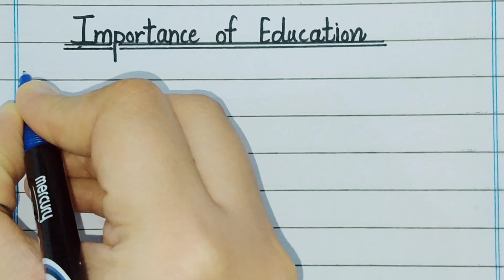Education Essay In English 10 Lines | Importance Of Education Essay | Essay On Education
Description
Watch this video to learn how to write a concise 10-line essay on the importance of education in English. Perfect for students!